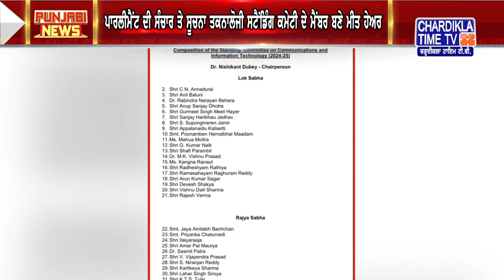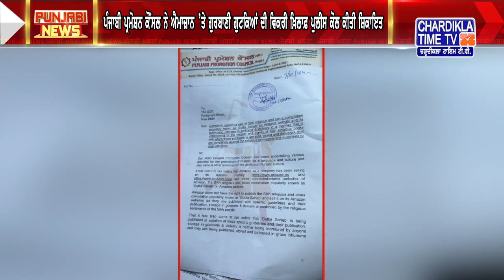Punjabi News Live Today | Punjabi Latest News Today | Top News | Chardikla Time Tv News